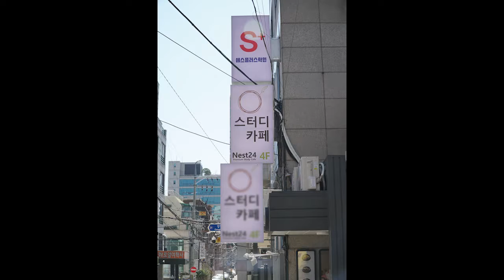스팟논술면접 오시는길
서울시 강남구 역삼동 827-24 제이빌딩 3층
서울시 강남구 테헤란로 6길 48 제이빌딩 3층